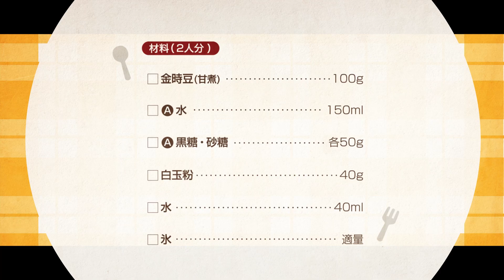240805 うちな〜グルメ♪沖縄ぜんざい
「おいしeレシピカード」は、全国スーパーマーケット
契約店舗様で配布されているレシピカードです。